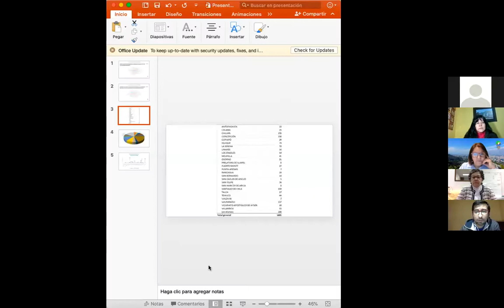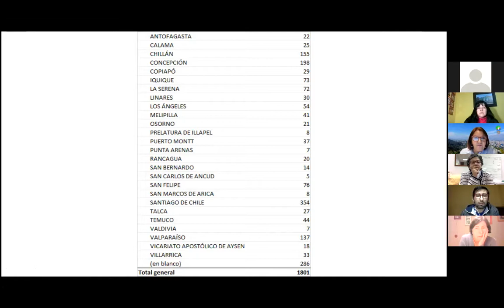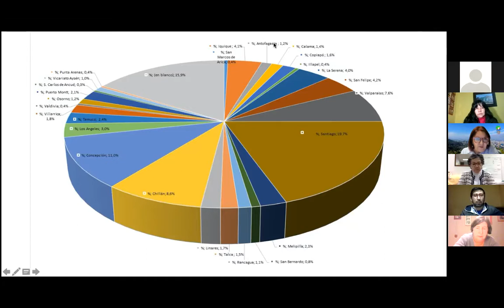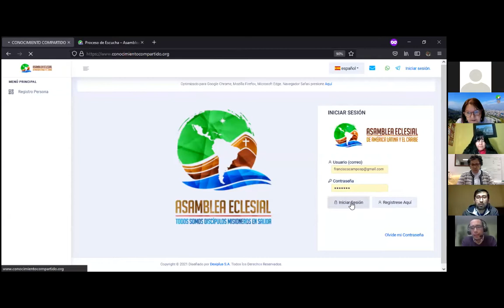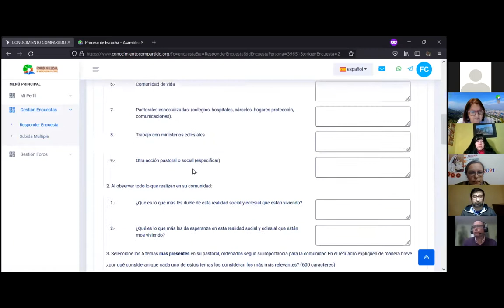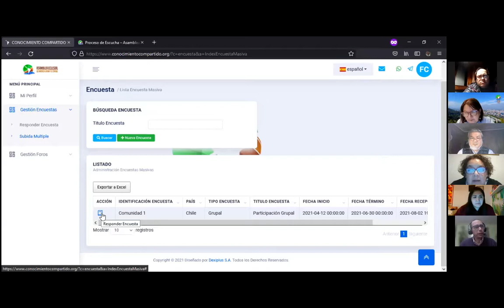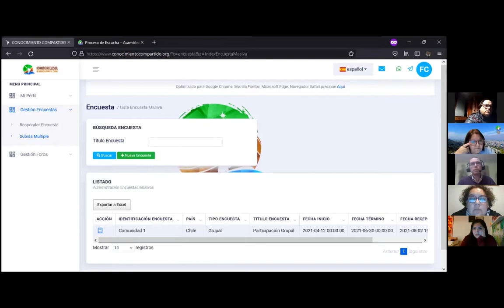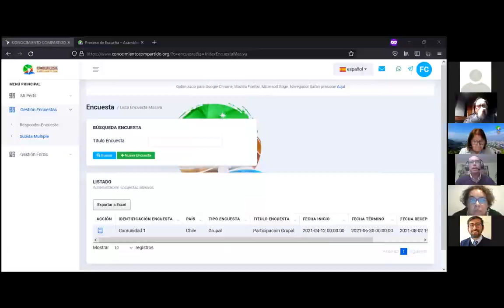Reunión nacional Animadores Asamblea Eclesial, 2 agosto 2021